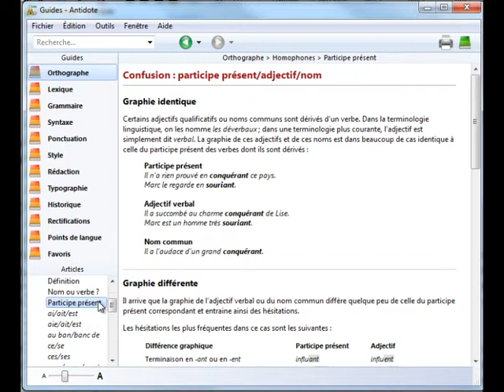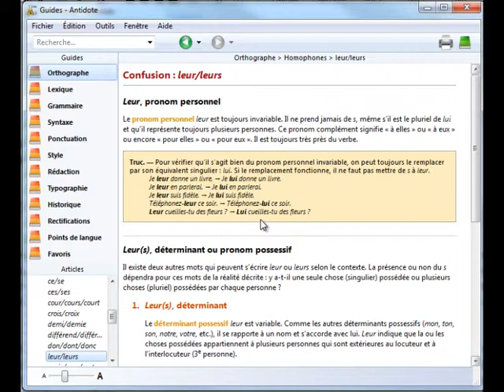Antidote - Rechercher des homophones